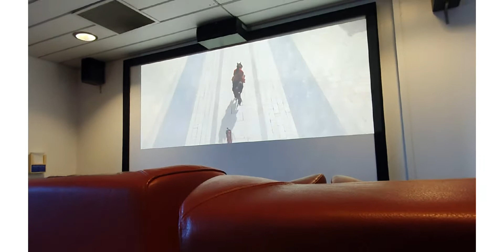PART ONE OF OUR TRIP DOWN SOUTH TO DUNEDIN